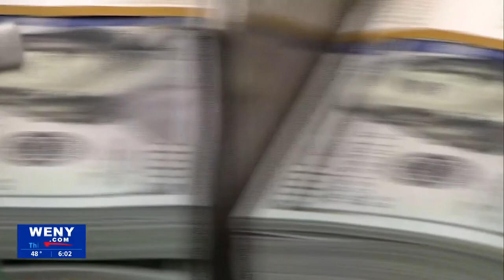NYS Budget Agreement Includes Funding for Universal School Meals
Gov. Kathy Hochul's now $229 billion dollar budget intends to expand eligibility for universal school meals.